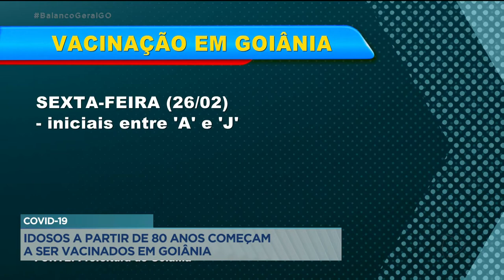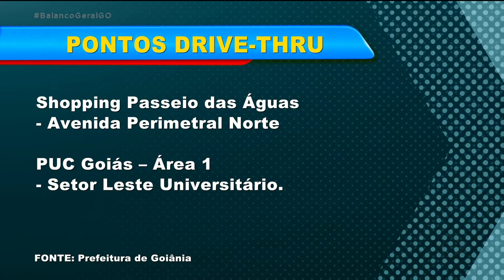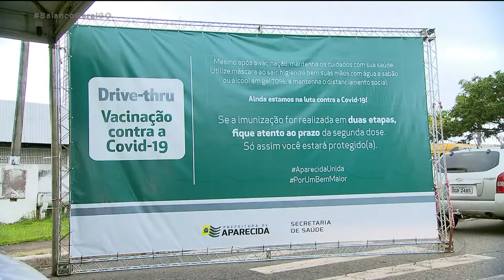COVID-19: IDOSOS A PARTIR DE 80 ANOS COMEÇAM A SER VACINADOS EM GOIÂNIA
IDOSOS A PARTIR DE 80 ANOS JÁ ESTÃO SENDO VACINADOS CONTRA A COVID-19 AQUI NA CAPITAL. EM APARECIDA, A IMUNIZAÇÃO JÁ CHEGOU AOS IDOSOS A PARTIR DE 75 ANOS.